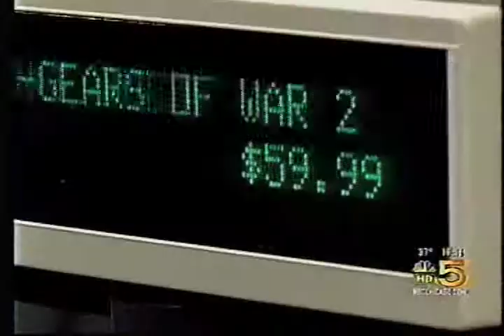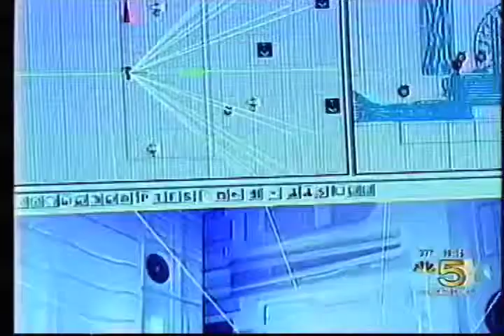FLASHPOINT ACADEMY ON NBC NEWS